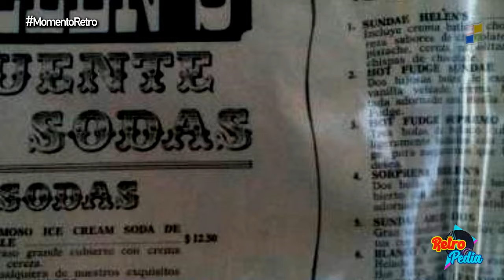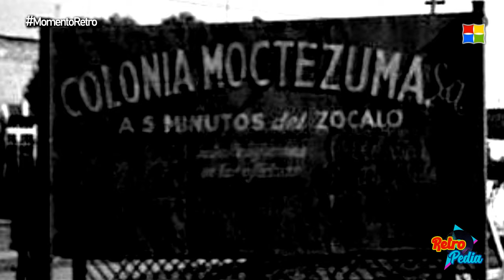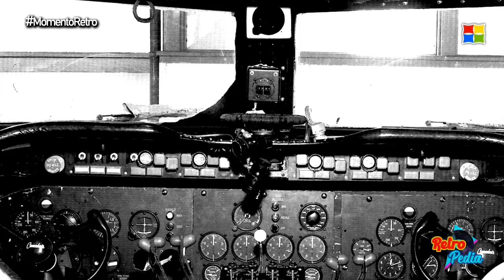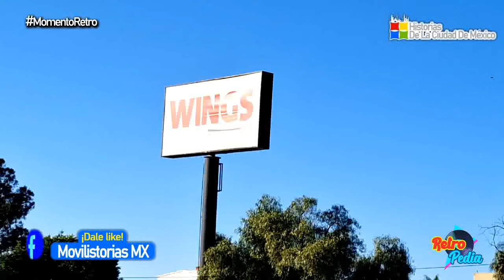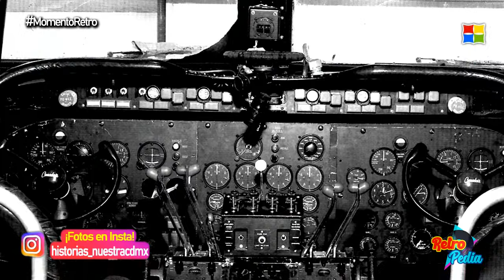El Avión que se convirtió en Cafetería en la Ciudad de México | Restaurante Wings ¿Lo Recuerdas?